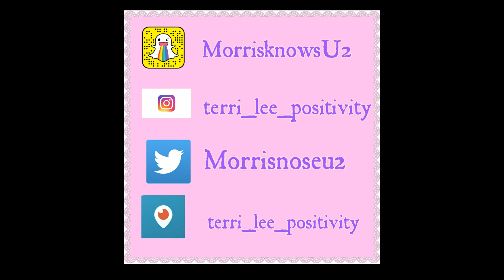The Grade School Tag by Mary from Glitzy and Fritzy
I had a lot of fun taking a walk down memory lane thanks to Mary.
I tag the following people :
Flory Sparks
Katheryn Downing
Jen Luvs Reviews
Not Your Ordinary Bombshell
Ladies if you want to do this tag, just tell us all a little something about each of YOUR grade school years. 😍 😍

Periscope terri_lee_positivity
MorrisknowsU2 on Snapchat

Friend Mail and Packages to:
9715 West 49th Terrace, Merriam, KS, 66203